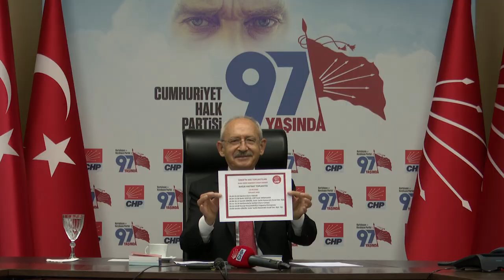KEMAL KILIÇDAROĞLU, İZMİR ESNAFI İLE GÖRÜŞTÜ 20/09/2020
CHP GENEL BAŞKANI KEMAL KILIÇDAROĞLU, İZMİR ESNAFI İLE GÖRÜŞTÜ
Cumhuriyet Halk Partisi Genel Başkanı Kemal Kılıçdaroğlu, İzmir Tarihi Kemeraltı Esnafı ile videokonferans toplantısında bir araya geldi. Ahilik Haftası sebebiyle gerçekleştirilen toplantıda CHP lideri Kılıçdaroğlu’na, Genel Başkan Yardımcısı Veli Ağbaba eşlik etti.